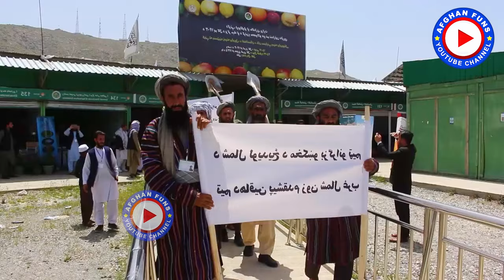بزرگترین نمایشگاه میله دهقان باحضورداشت مقامات امارت اسلامی در بادام باغ کابل _ Kabul Exhibition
بزرگترین نمایشگاه میله دهقان و محصولات زراعتی وطنی در بادام باغ کابل  _ Kabul Exhibition